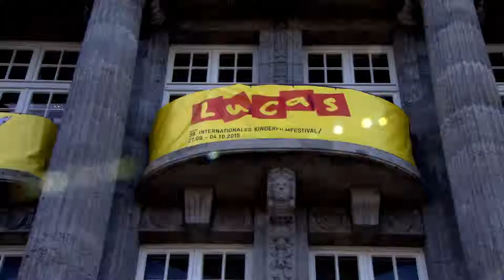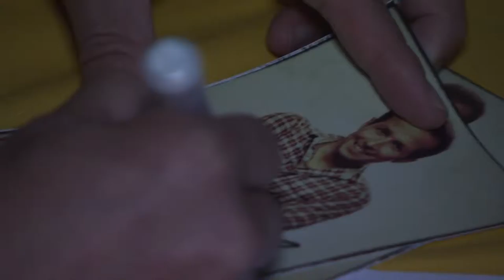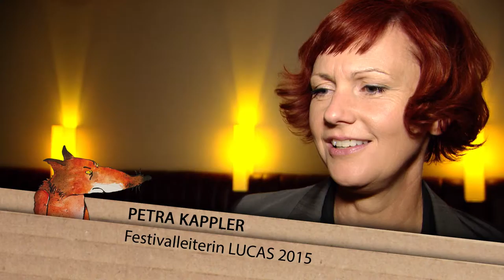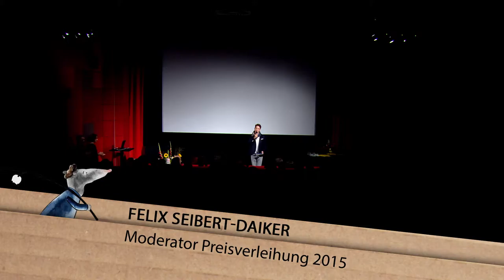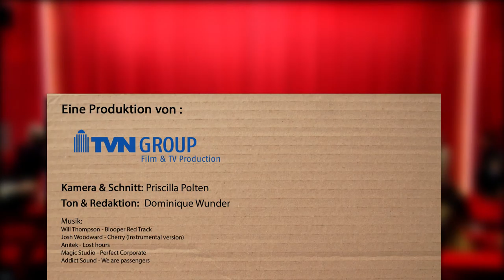LUCAS 2015 Rückschau und Preisverleihung